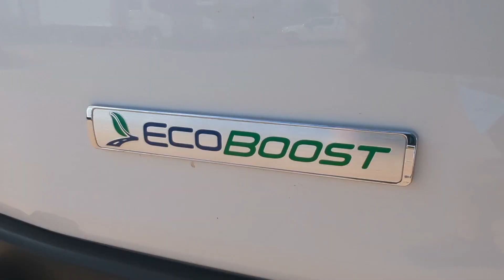2018 Ford Transit T150 - Ecoboost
Stock # 4835

2017 For Transit T150 Low Roof Cargo Van For Sale

***Ecoboost***